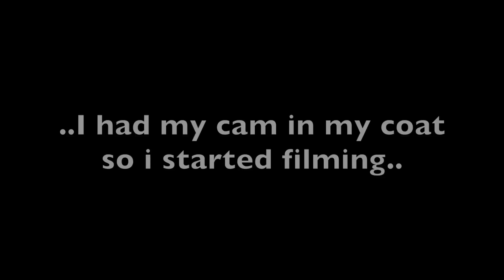burton bootlegger binding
on the lift in wisconsin and the kid next to me had some crazy flexy bindings.  i did not get to see him ride away- he was gone as soon as we got to the top of the lift. maybe he was from another planet? his bindings were.